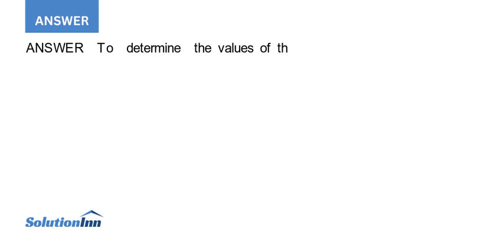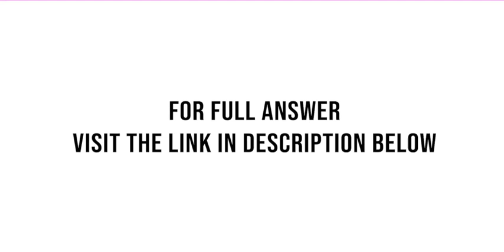Find the values of the parameter p 0 for which the following series converge 00 1 k 2 Ink P